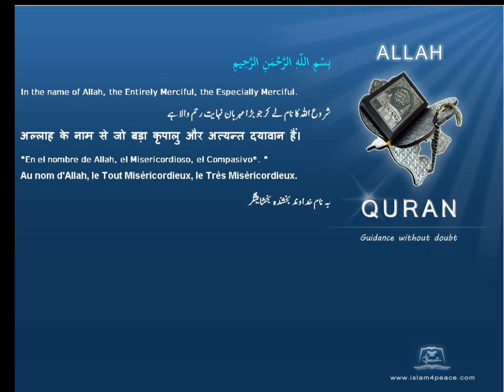Quran by Theme Azeri Imposters Islam4Peace com